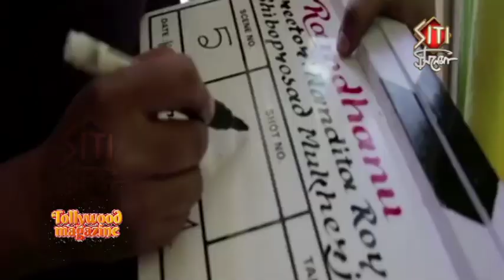Ramdhanu |Bengali Film Making |Nandita Roy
Ramdhanu - The Rainbow a Bengali Film by Nandita Roy & Shiboprosad Mukherjee, the directors of Icche, Muktodhara, Accident and Alik Sukh. Windows making